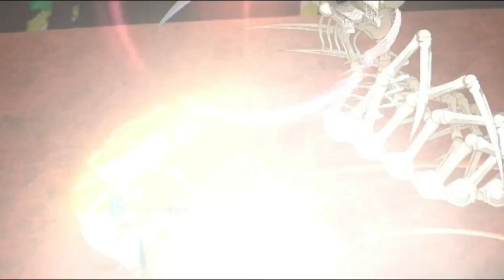SAO MD | The Edge of Hell's Abyss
Hi guys!

If you are the original owner and want me to remove the video, I will do it immediately, just send me an email in order to notify and inform me of the current circumstances and I will remove the video immediately.